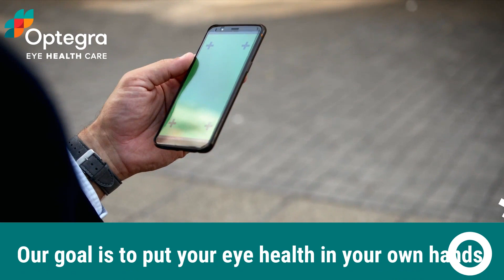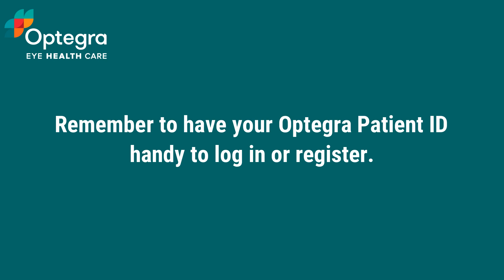Optegra Patient Portal